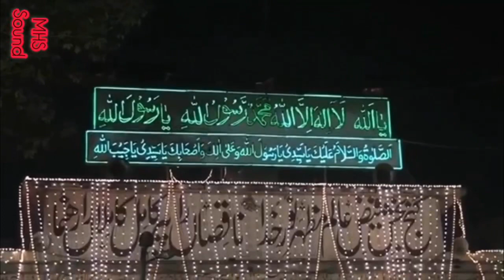Aya Data Piya Da mela Ty Nachneno Je karda || Shahzad Ali khan Qawal